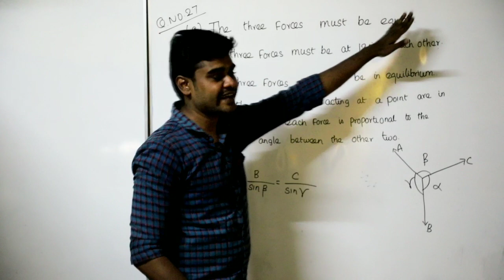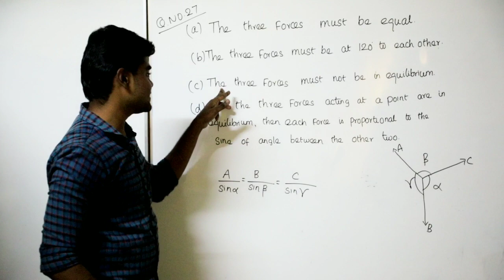TNEB AE / TRB preparation | TNEB Basic Engineering problems | Madura Online test series solution